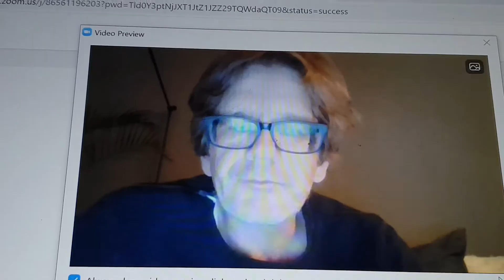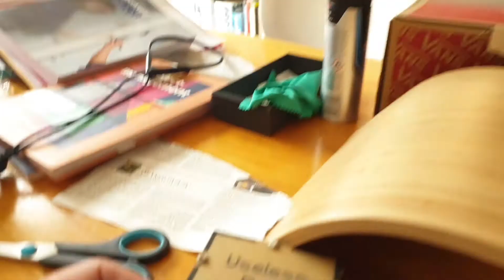5 mei 2020